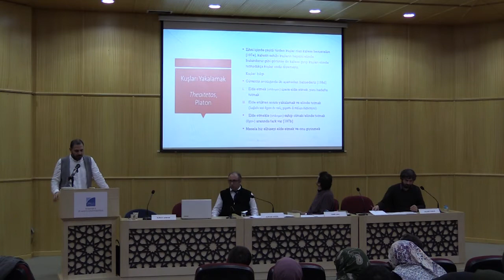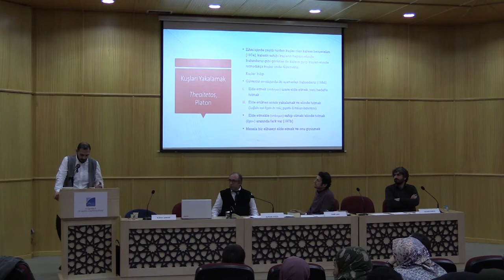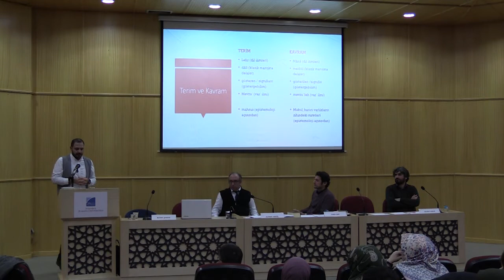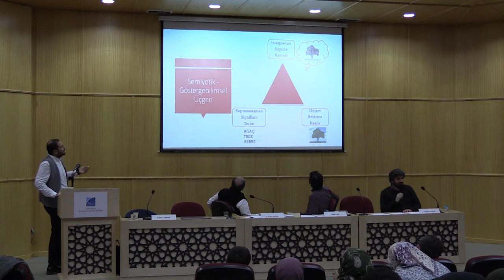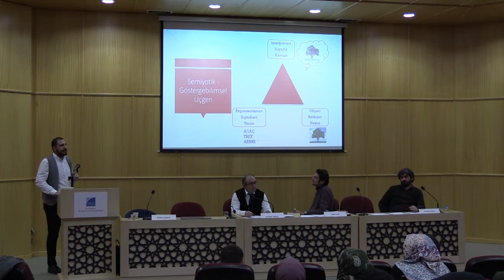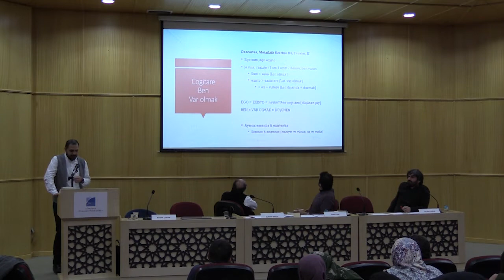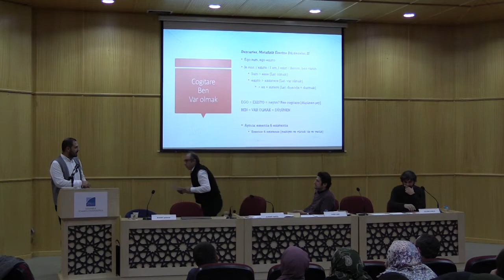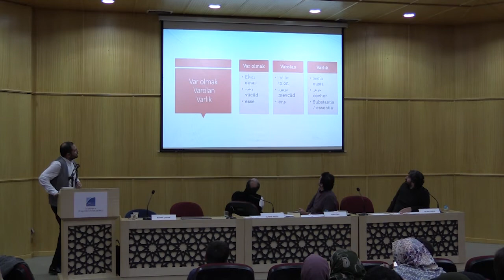Çeviri ve Felsefe Sempozyumu 2. Bölüm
Program Akışı:
Açılış Konuşması: Yrd. Doç. Dr. Alphan Akgül
Dil Felsefesinde Tercüme Sorunu:Prof. Dr. Tahsin Görgün
Etik Bir Faaliyet Olarak Çeviri: Yrd. Doç. Dr. Ömer Albayrak
Felsefe Çevirisinde Kavram Arkeolojisi: Yrd. Doç. Dr. Burak Şaman
Hermeneutik ve Çevrilemezin Çevirisi: Yrd. Doç. Dr. Selami Varlık
Fenomenolojik Metinlerde Çeviri Sorunu: Yrd. Doç. Dr. Emre Şan